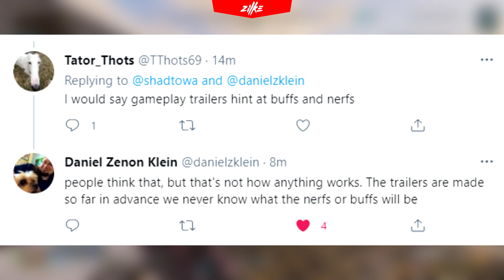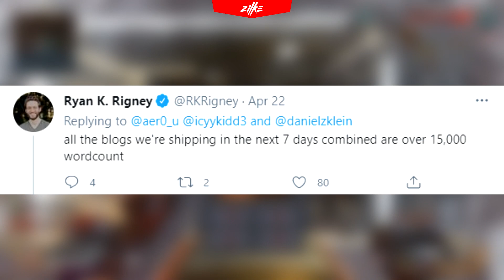VALK OP AND PEACEKEEPER IS BACK ? + NEWS 😋😋😋 × Apex Legends